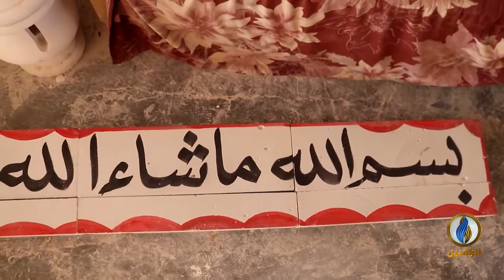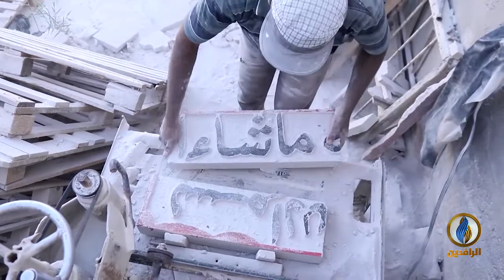أعمال_وأرزاق | عبد الكريم جبار "صانع الحجر" - هيت